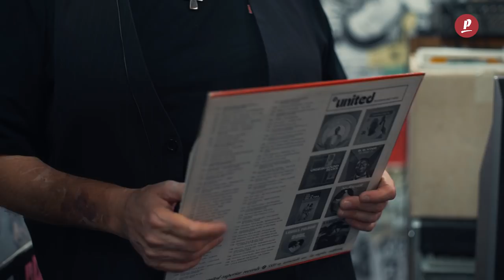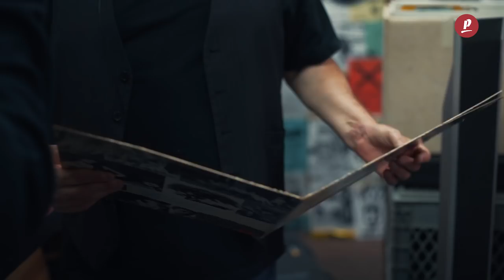Walter Trout - Survivor Blues (Album Trailer)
Order on CD, LP, or digitally from wherever you enjoy music

Follow Walter Trout!